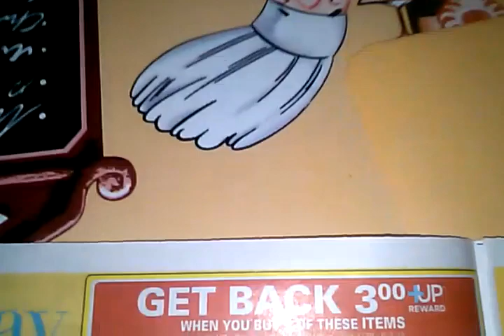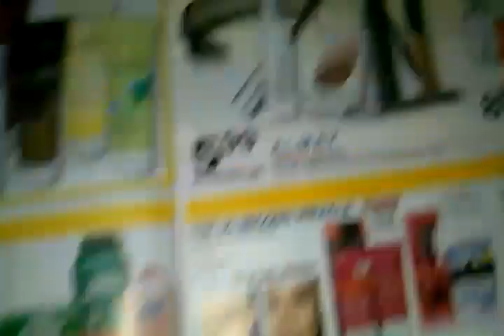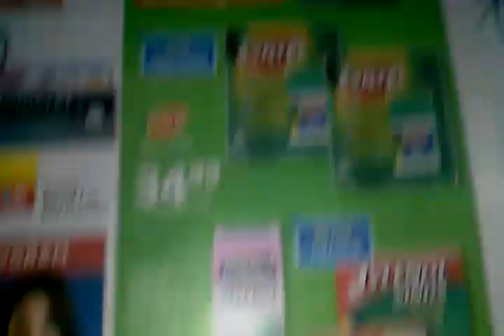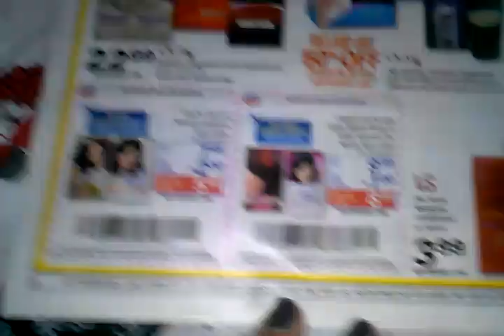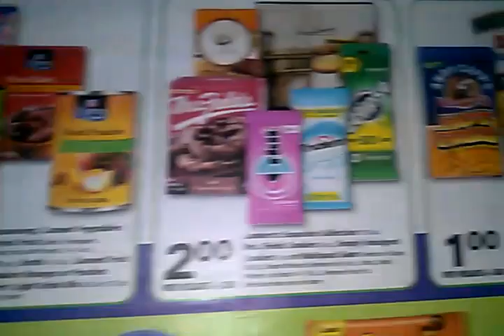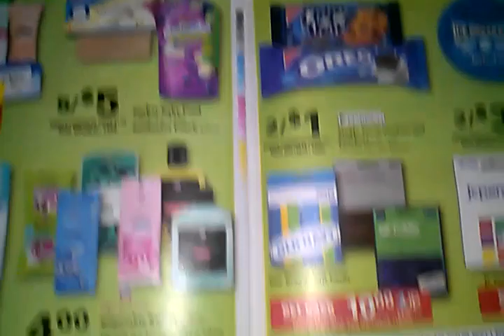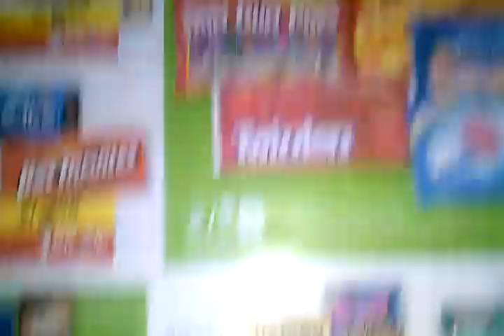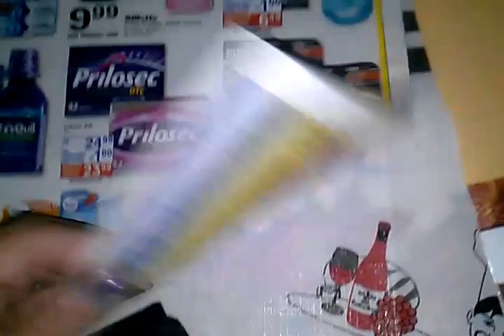Rite aid 4/28 pendiente